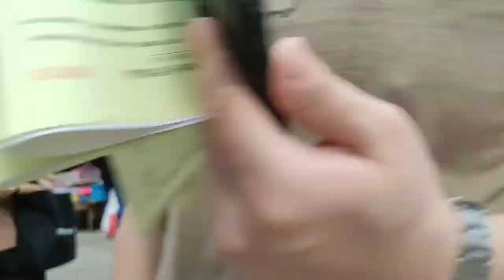DIVISORIA NG HONGKONG | LADIES MARKET MONGKOK | J&A BAH